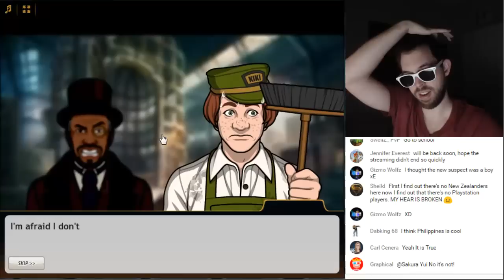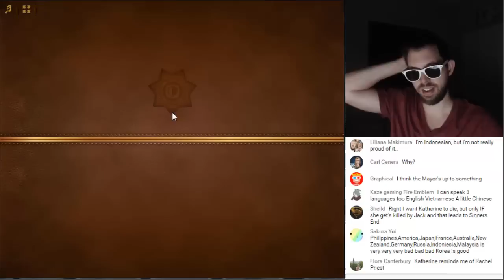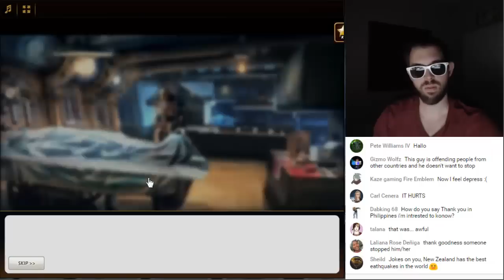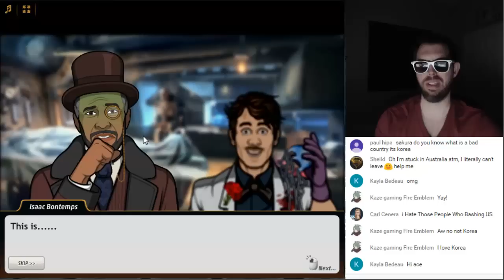Criminal Case Mysteries of the Past - Case #16 - Monkey Business - Chapter 1